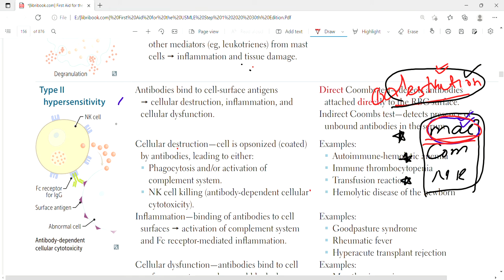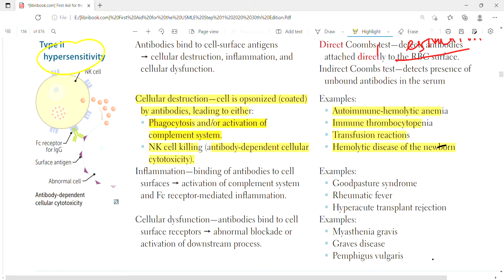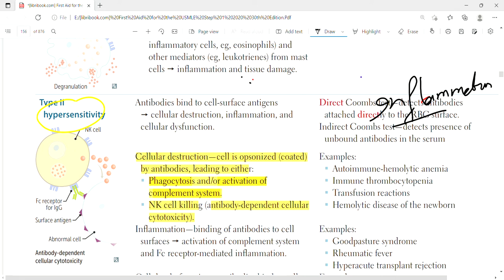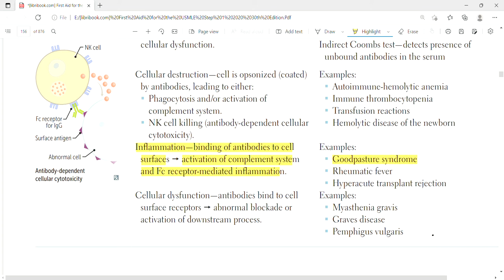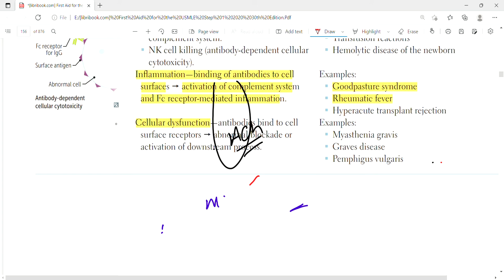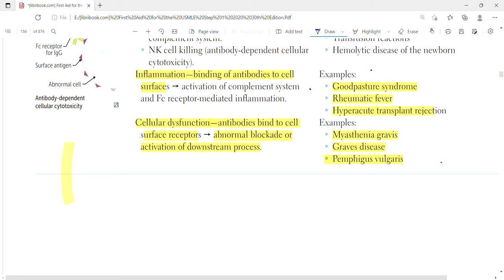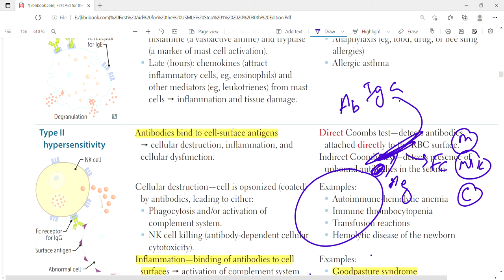Type 2 hypersensitivity | Immunology | First Aid Lectures | Lec23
In this lecture we will discuss about hypersensitivity type 2,cellular destruction by phagocytosis,complement activation and NK cells  antibody dependent cytotoxic killing and examples. Inflammation and examples.Cellelar dysfunction and its examples in type 1 hypersensitivity.

hypersensitivity type 2
Antibodies bind to cell-surface antigens
increase cellular destruction, inflammation, and
cellular dysfunction.
Direct Coombs test—detects antibodies
attached directly to the RBC surface.
Indirect Coombs test—detects presence of
unbound antibodies in the serum.
Cellular destruction—cell is opsonized (coated)
by antibodies, leading to either:
increase Phagocytosis and/or activation of
complement system.
increase NK cell killing (antibody-dependent cellular cytotoxicity)
Examples:
 Autoimmune-hemolytic anemia
 Immune thrombocytopenia
 Transfusion reactions
 Hemolytic disease of the newborn
Inflammation—binding of antibodies to cell
surfaces increase activation of complement system
and Fc receptor-mediated inflammation.
Examples:
 Goodpasture syndrome
 Rheumatic fever
 Hyperacute transplant rejection
Cellular dysfunction—antibodies bind to cell
surface receptors  abnormal blockade or
activation of downstream process.
Examples:
 Myasthenia gravis
 Graves disease
 Pemphigus vulgaris